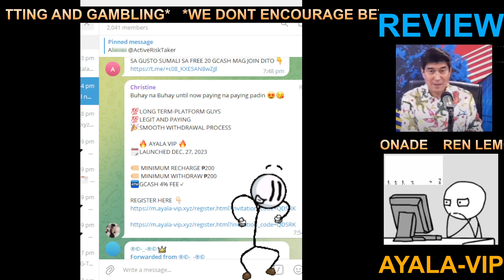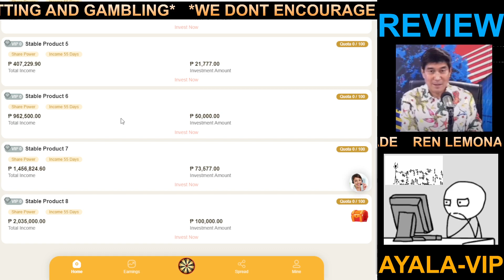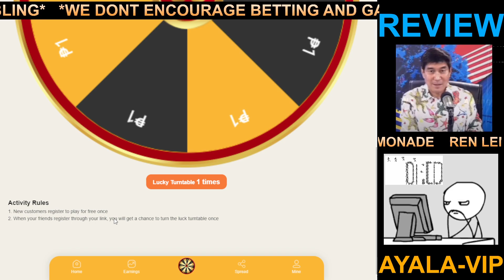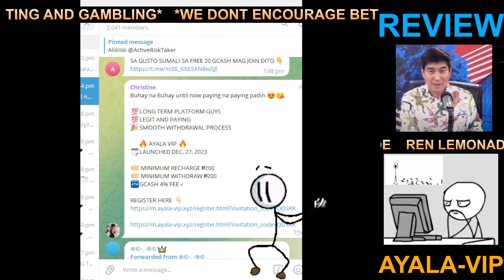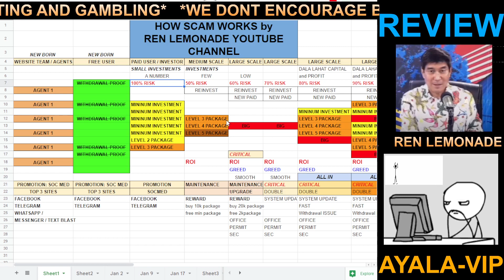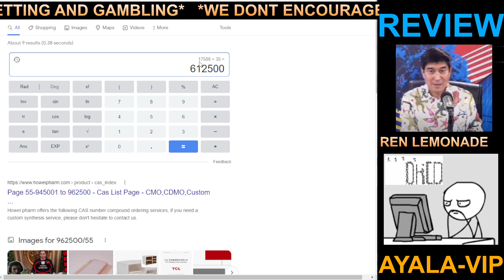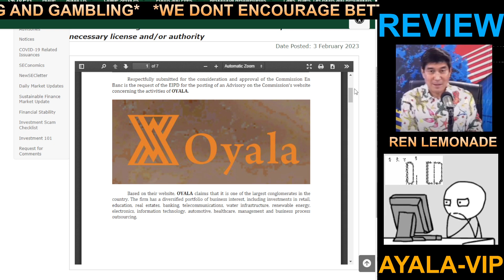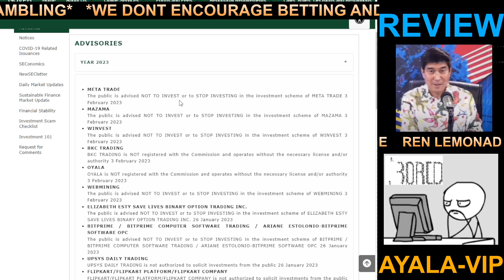OYALA AYALA VS SEC I META TRADE VS SEC I SEC ADVISORY ON OYALA AYALA-VIP AND META TRADE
OYALA AYALA VS SEC I META TRADE VS SEC I SEC ADVISORY ON OYALA AYALA-VIP AND META TRADE 02/03/23 I SECURITIES AND EXCHANGE COMMISSIONS

Sumali sa aking telegram group para sa iba pang mahahalagang detalye ukol dito sa CFG

THE LINK PROVIDED SERVES AS AN ALERT, AWARENESS OR CAUTION TO EVERYONE.
IF YOU SEE SIMILAR SITE IN THE FUTURE THEN YOU CAN MAKE A WISE DECISION NOT TO GET SCAMMED.
JUST TO BE CLEAR, WE DONT ENCOURAGE INVESTING GAMBLING, BETTING ETC.
ITS ILLEGAL!

oyala, oyala withdrawal proof, oyala payment proof, oyala scam or legit, oyala latest update, oyala scam review,
oyala ayala vip vs sec, oyala ayala vip sec advisory,
meta trade, meta trade withdrawal proof, meta trade payment proof, meta trade scam or legit, meta trade latest update, meta trade scam review,
meta trade metatrade vs sec, meta trade metatrade sec advisory,

trosa, trosa withdrawal proof, trosa payment proof, trosa scam or legit, trosa latest update, trosa scam review,
trosa vip, trosa withdrawal proof, trosa vip payment proof, trosa vip scam or legit, trosa vip latest update, trosa vip scam review,

paano kumita ng pera online, paano magkalaman ang gcash, paano yumaman, paano kumita ng pera ng libre,

goldfarm, goldfarm latest, goldfarm update, crazyfishinggames, crazyfishinggames update, crazyfishinggames latest, crazy fishing games, crazy fishing games update, crazy fishing games latest,
Lele gold, Lele gold withdrawal proof, Lele gold payment proof, Lele gold scam or legit, Lele gold latest update, Lele gold scam review,
lelegold, lelegold withdrawal proof, lelegold payment proof, lelegold scam or legit, lelegold latest update, lelegold scam review,